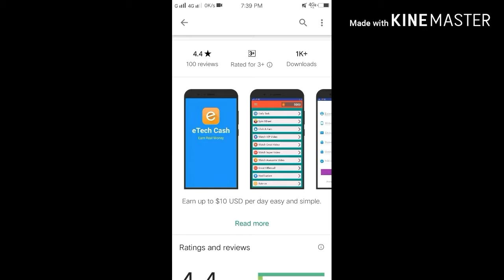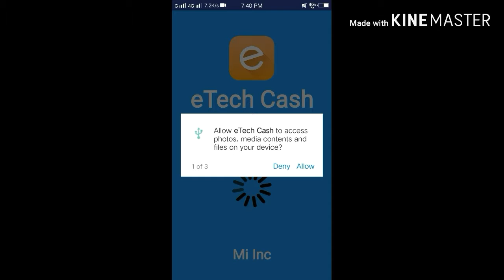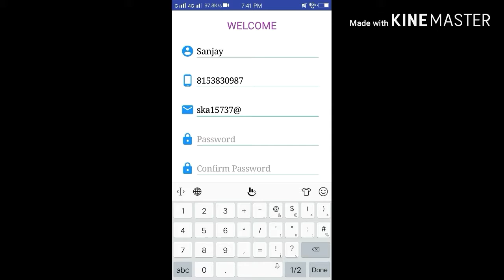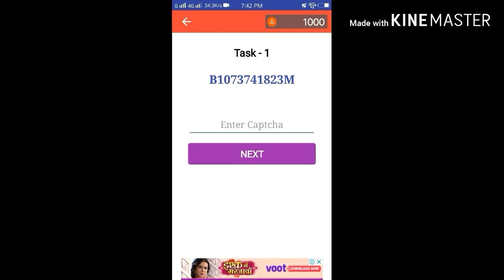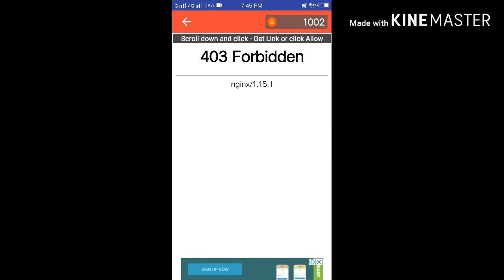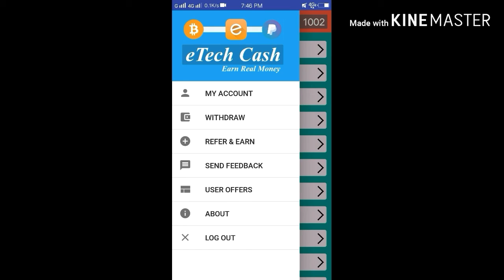etchch earn real money app 3 दिन में $10 कमाये वीडियो देखो।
Referal code :- FPEZQ का उपयोग करें -